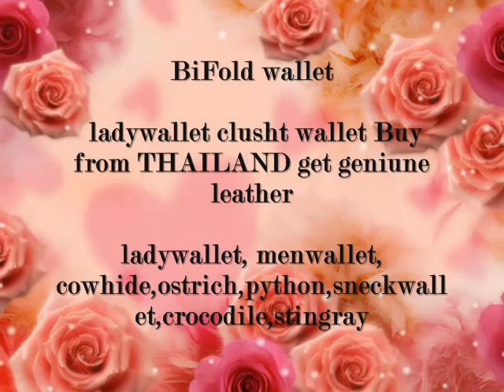Retail-wholesale leather wallet